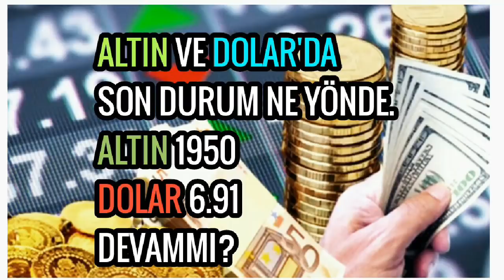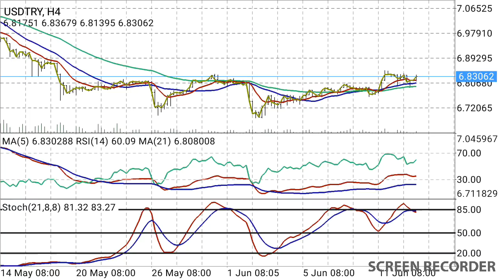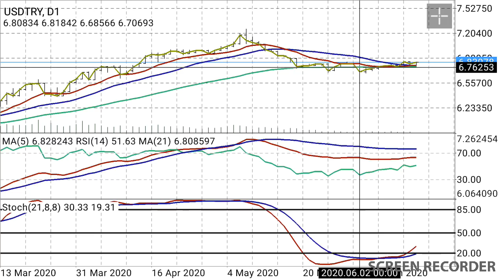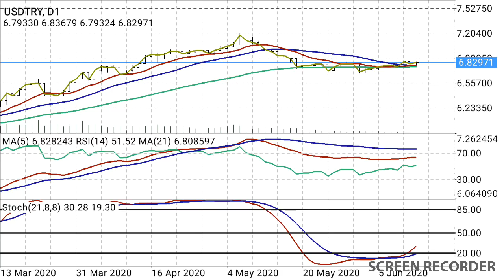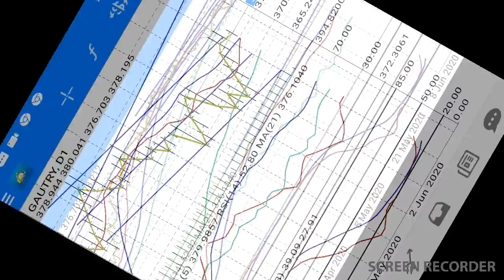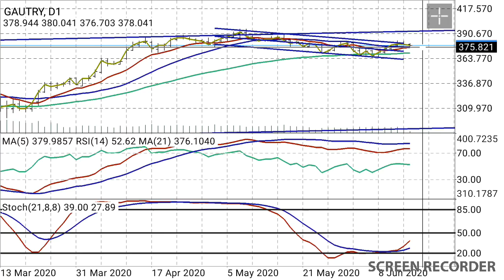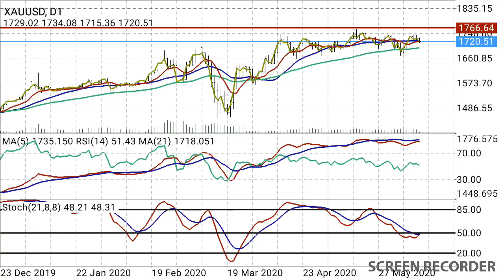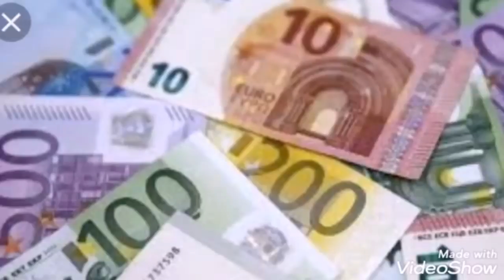Altın ve dolar fiyatlarında son durum ne olur? (Ekonomi) CANLI / BAŞKAN35 /